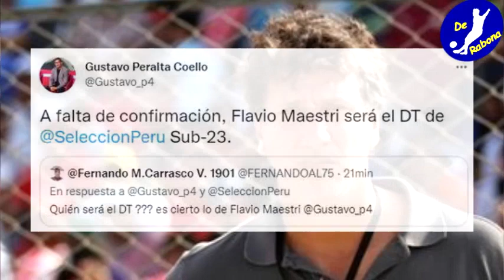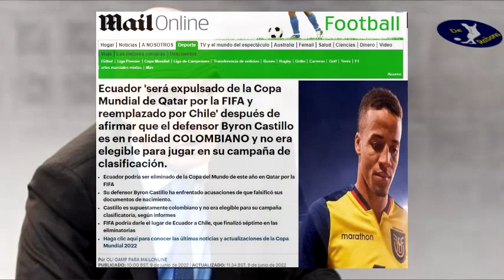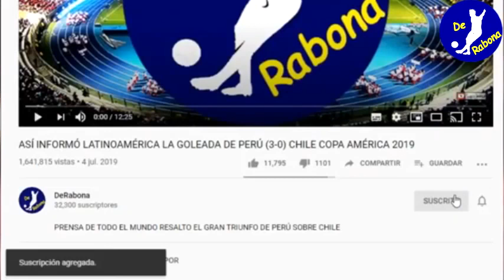ÚLTIMA HORA! SE SUMA COMO NUEVO ENTRENADOR Y DIRIGIRÁ JUNTO A REYNOSO | DENUNCIA A FAVOR DE PERÚ